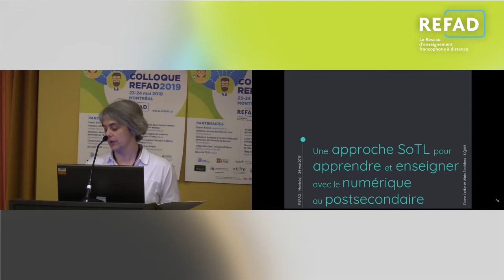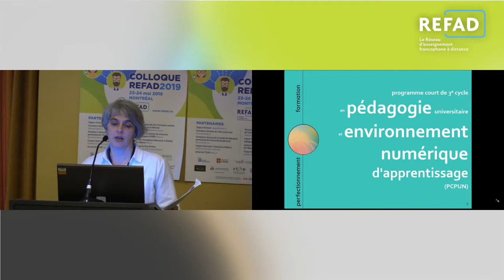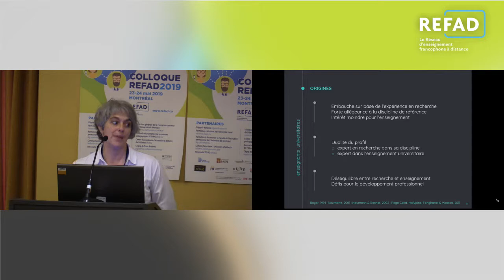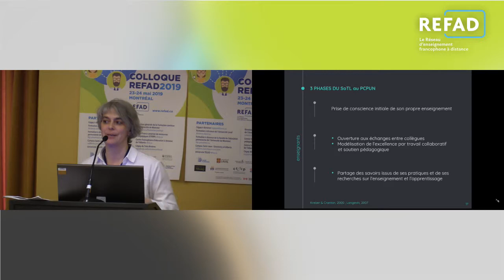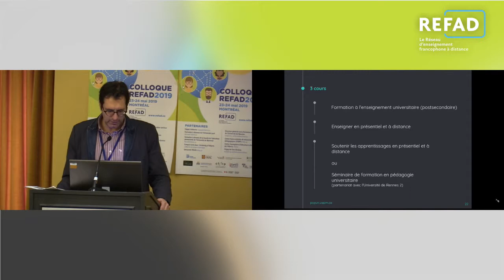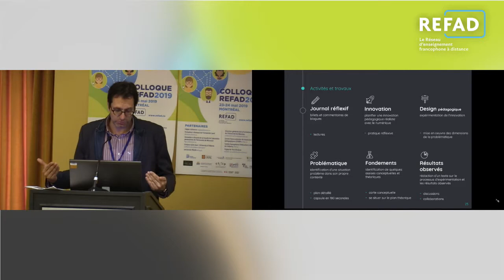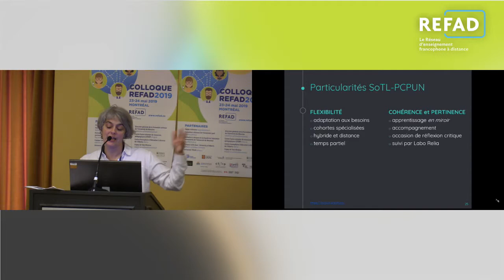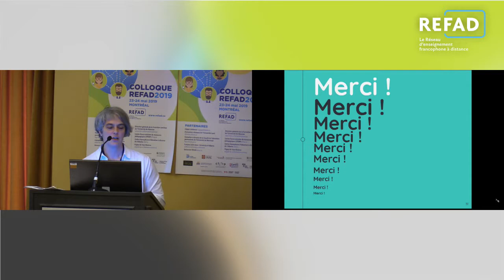Une approche SoTL pour apprendre et enseigner avec le numérique au postsecondaire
Diane Leduc et Alain Stockless (UQAM)